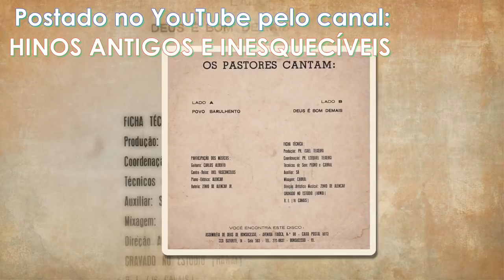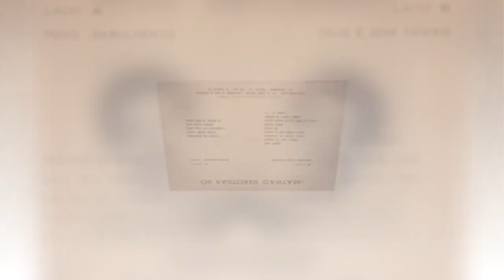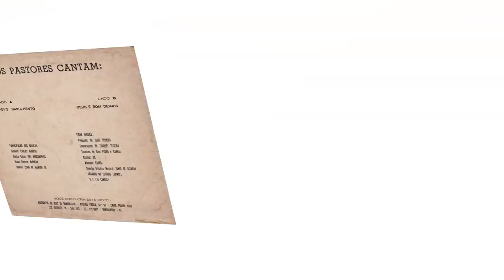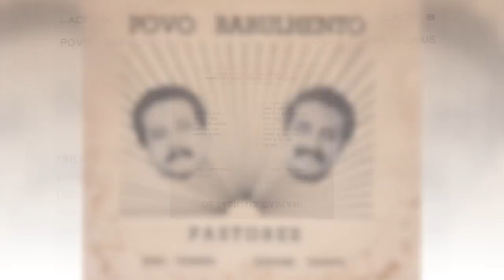Deus é Bom Demais - Isael e Ezequiel Teixeira